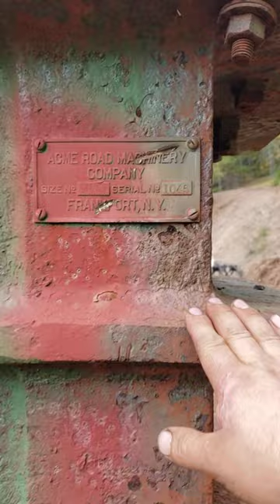Acme Rock Crusher